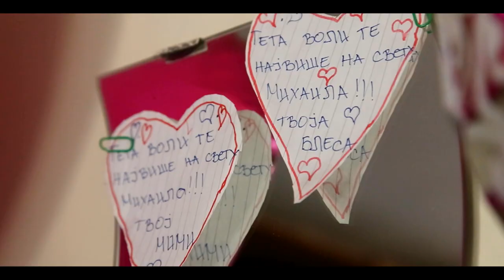Milena i Miljan Love Story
Black and White Photo Studio
Video KreatiSima Niš